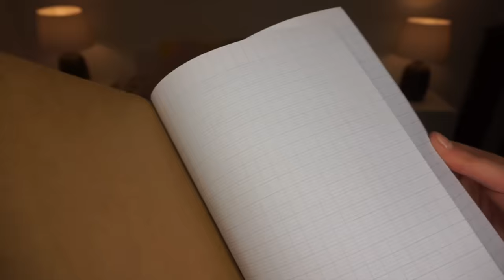// Mon shopping chez Hema Tiger Casa ... //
// JE PASSE DANS CAPITAL SUR M6 CE SOIR A 20H50 // A NE PAS LOUPER //

De retour pour vous parler de déco et surtout d magasin Hema que j’adore plus que tout j’ai également trouvé des petites merveilles chez Flying Tiger, casa et Pimkie, je vous laisse découvrir !!!

Sinon pour info comme c’est marqué en haut, je passe dans l’émission Capital sur M6 à 20h50 dont le sujet est Hema et Tiger ahahahha comme de par hasard !

Je vous mets les liens très vite

// H E M A //
// T I G E R //
// C A S A //
// P I M K I E //

∇ Δ ∇ Δ ∇ Δ ∇ Δ ∇ Δ ∇ Δ ∇ Δ ∇ Δ ∇ Δ ∇ Δ ∇ Δ ∇

// O C T O L Y //

SI toi aussi tu es youtubeuse et tu souhaites recevoir des produits beauté, maquillage, soins… inscris toi à l’agence Octoly et tu pourras faire ton shopping gratuit

Δ ∇ Δ ∇ Δ ∇ Δ ∇ Δ ∇ Δ ∇ Δ ∇ Δ ∇ Δ ∇ Δ ∇ Δ ∇ Δ ∇

• SnapChat : ajoutes moi ! Sssophie_r